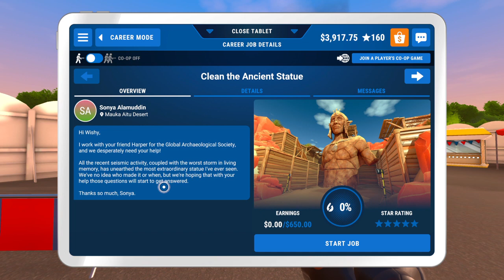Fortune Tellers Wagon Finished + Ancient Statue Power Wash Simulator PS4 Part 33 No Commentary